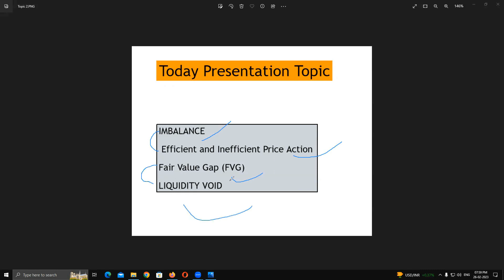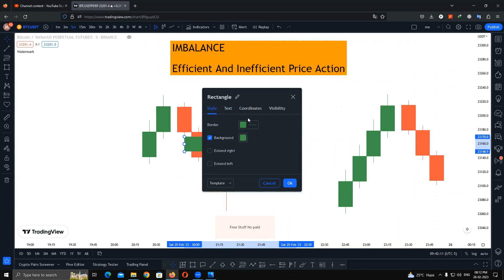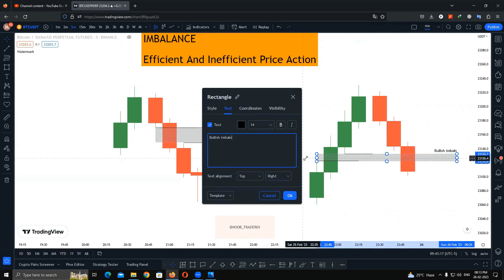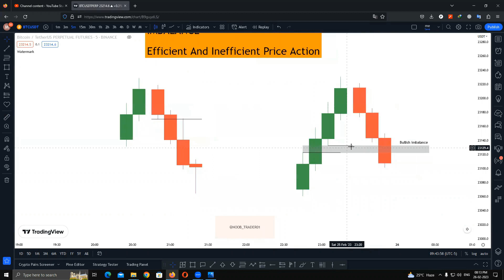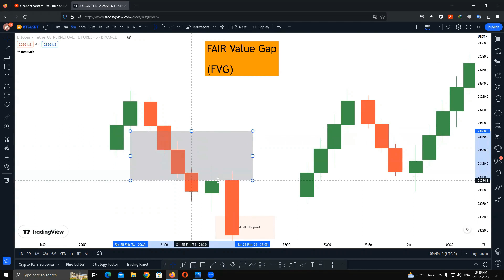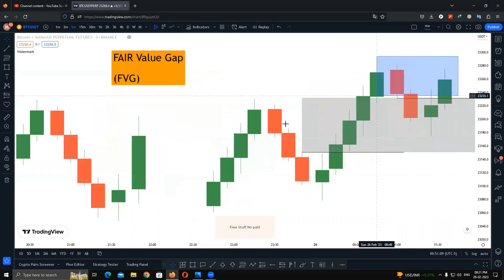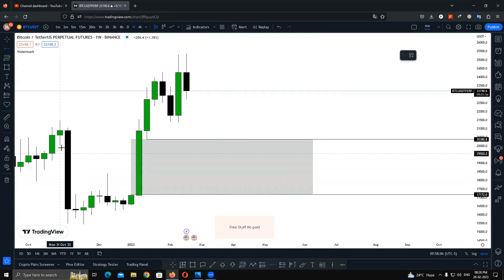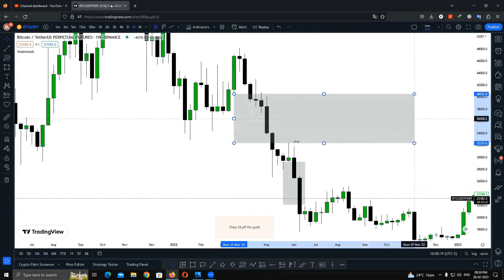Imbalance Efficient And Inefficient Price Action | Smart Money Concept(SMT) Part 9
My Official  Social Media handle

This channel Don't sell Any Course or any types of content open source channel